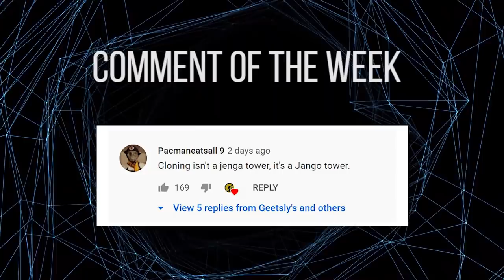3 Greatest Threats the Star Wars Universe Ever Faced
Plot twist